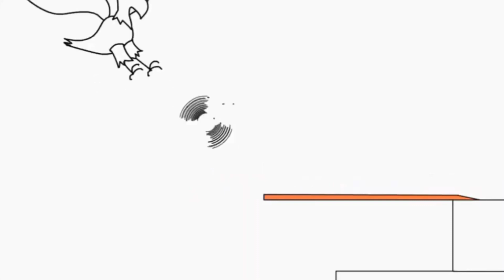11 вересня 2021 р.